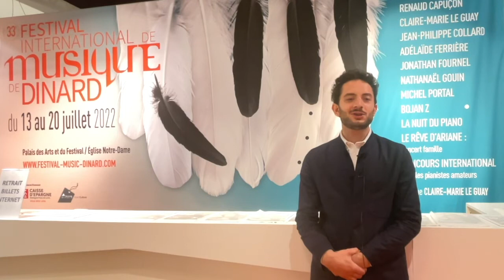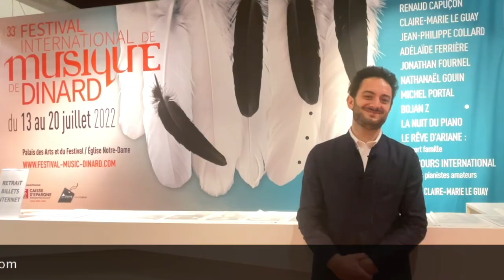Rencontre avec le Lauréat du 2è Concours international pour les pianistes amateurs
Rencontre avec le Lauréat du 2è Concours international de Dinard pour les pianistes amateurs
Finale du 14 juillet 2022 - Dans le cadre du 33è Festival international de musique de Dinard